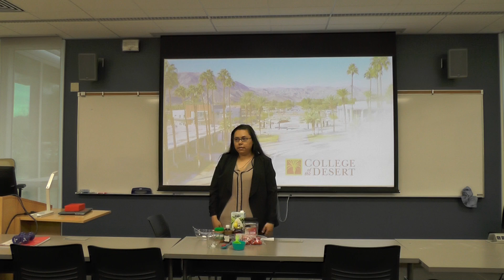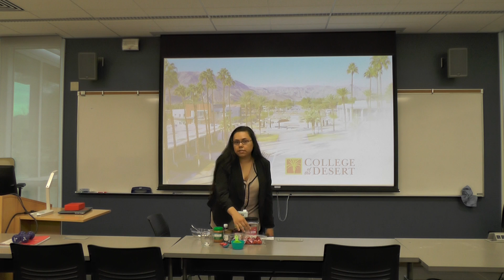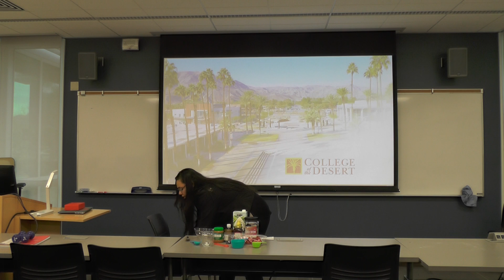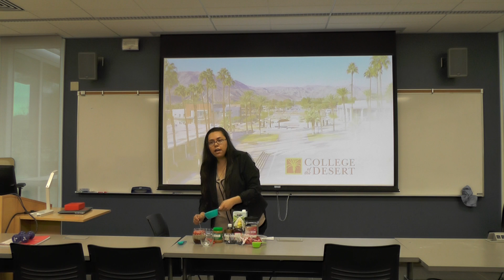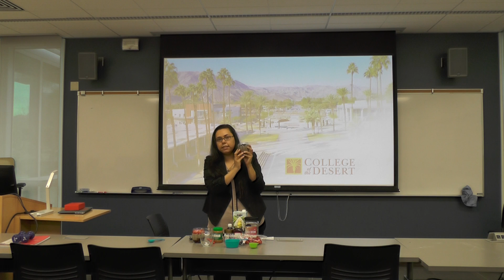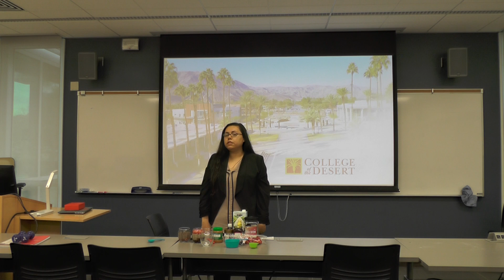Demonstration Speech Chia Jars of Fun